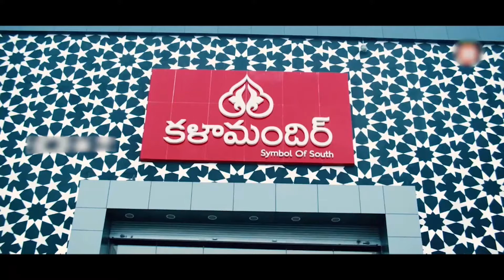Prasad Unstopabble Looks To Devana Panai || Today Telugu Movies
Prasad Unstopabble Looks To Devana Panai. Keep Follow Us For More Movie Scenes.